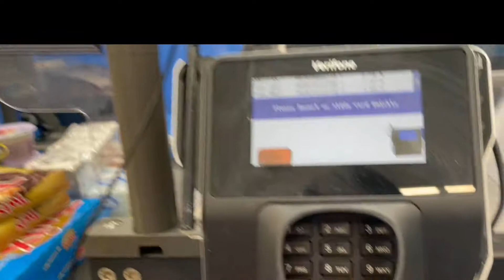Grocery shopping at Walmart and a quick stop at the home construction store, Menards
Hello everyone!  Enjoy your weekend while watching the video and if you like this video,  give us a thumbs up and don’t forget to hit subscribe, share, & comment and click the notification bell for more upcoming videos.   Thank you and have a great day.😘